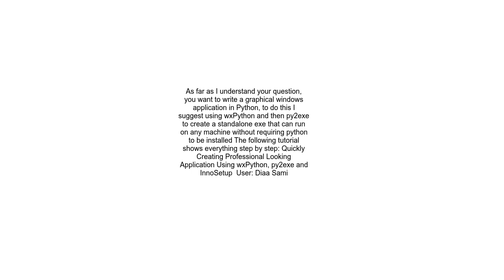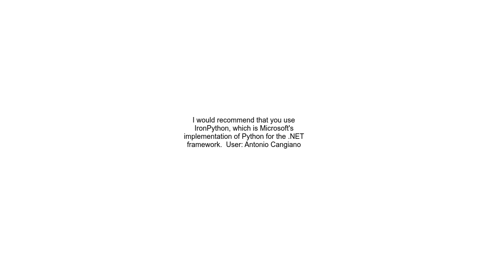Writing Windows GUI applications with embedded Python scripts